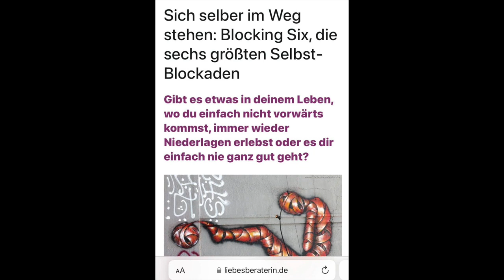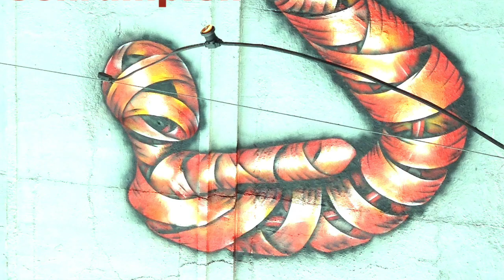Blocking Six: Die sechs größten Selbst-Blockaden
Gibt es etwas in deinem Leben, wo du einfach nicht vorwärts kommst, immer wieder Niederlagen erlebst oder es dir nie ganz gut geht? Und du weißt nicht so ganz, warum? Hier die tieferen Hintergründe!